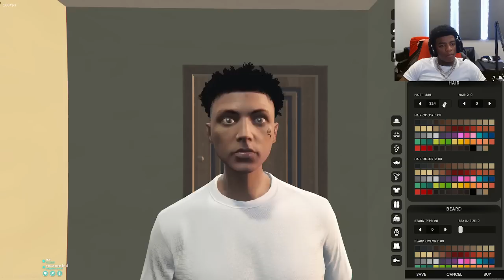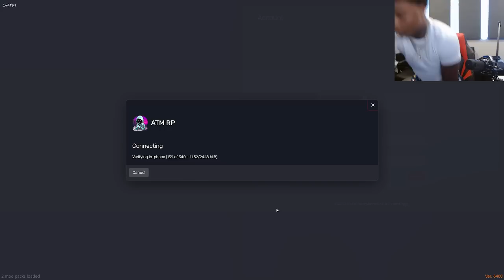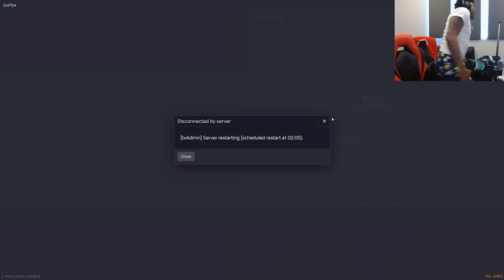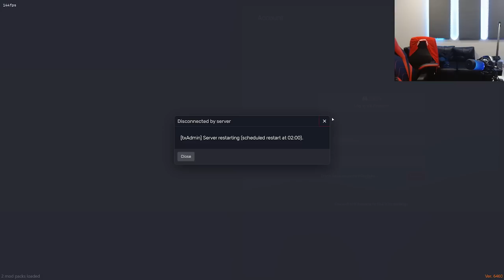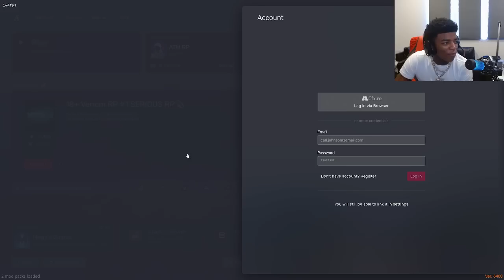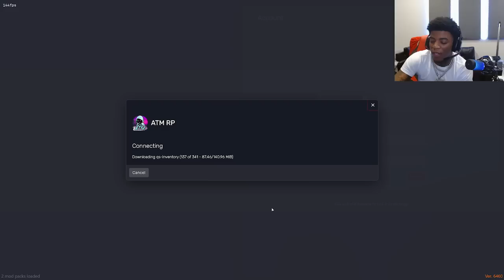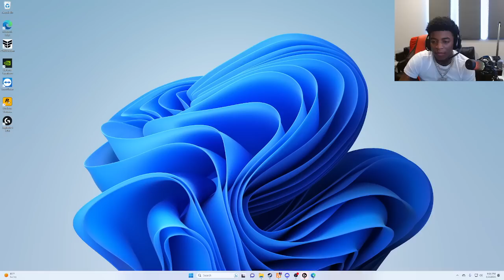Yungeen Ace Fly In To A New “London” Server | GTA RP | Atm Whitelist